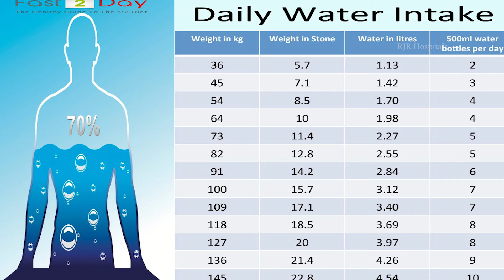மூளை மிகவும் சூடாகும் போது என்ன நடக்கிறது?மூளை சூட்டைத் தணிக்கும் வழிகள் | How to reduce Head Heat